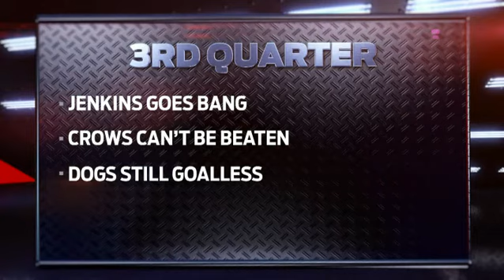Match Highlights: Adel v WB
The highlights from the clash between the Adelaide Crows and Western Bulldogs